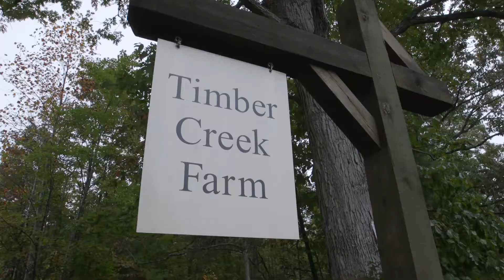Miranda Marshall IG Wedding Video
You make my heart skip a beat.
1-minute Instagram video edit for my client in Virginia USA